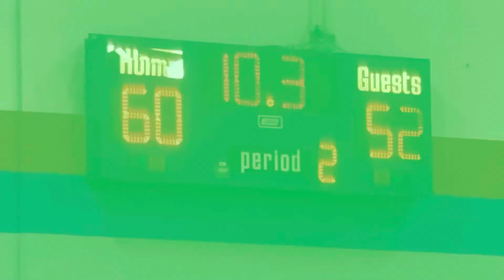KY Premier 2028 vs 502 Elite - Trey Hillerich Highlights - Final 4 HS League - 6/5/23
Trey blew up in the second half after a slow start. Finished with 15pts on 7/8FG. Went along with 6blk, 8REB and 3ast. The boys advance to the Final 4 of the MidAmerica High School league.